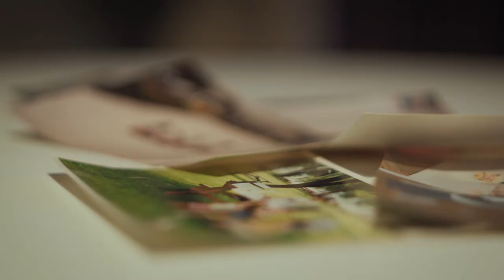Meet Diana: Chang School Learner, Certificate in Mental Health and Addictions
Meet Diana. Diana grew up in Regent Park in Toronto and witnessed firsthand how difficult it was for people in her community to access mental health services. She wanted to take the Certificate in Mental Health and Addictions so she could help people like those in her community that were suffering from mental health issues.

Make a difference in the communities that matter to you with a Certificate in Mental Health and Addictions at The Chang School.